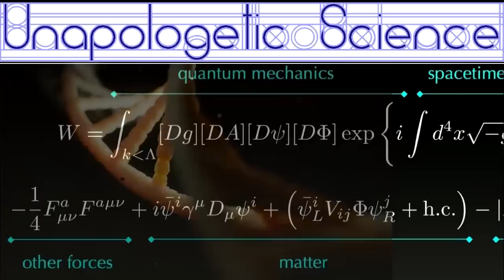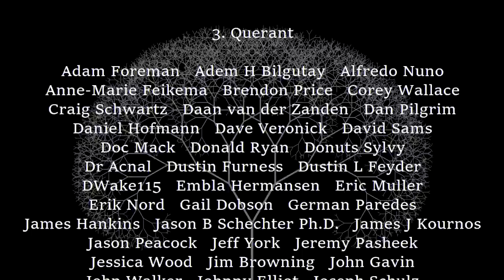Evidence of Creation?!